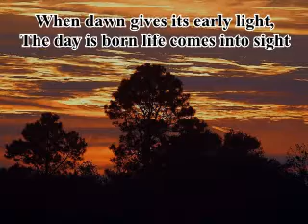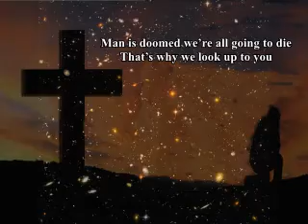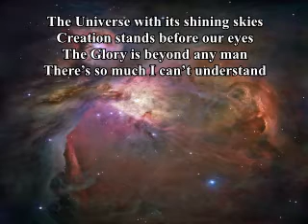I'm Nothing At All - P.M.Adamson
This is another from my 'Revisited' collection. Originally written in 1973 I have re-recorded  the song with hopefully,at least, the benefits of improved technology. The song is basically about our futility and mortality compared to the glories of the Universe and God's creation. The revisions have been inspired by the writings of Ecclesiastes from the Old Testament. He is often viewed as a depressive but this is not the case. His writings actually demonstrate the transition from Earthly to Heavenly desires and future fulfillment brought about by a growing faith.This song was also the basis for my song about Francis of Assisi which will be posted at some later stage.